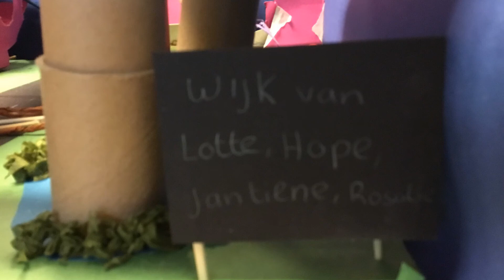My Stop Motion Movie